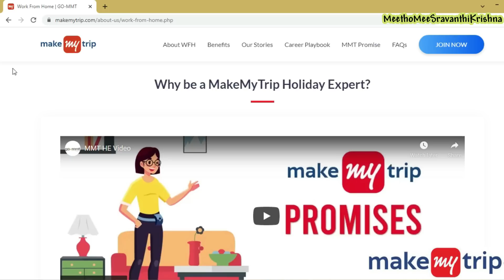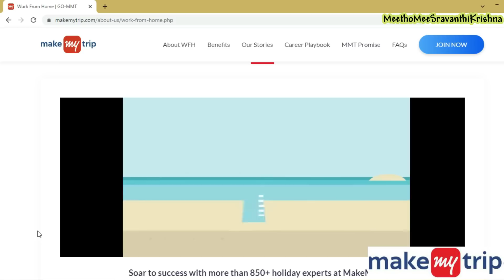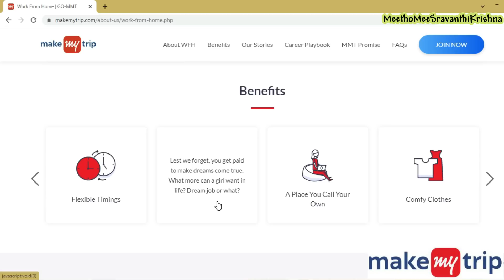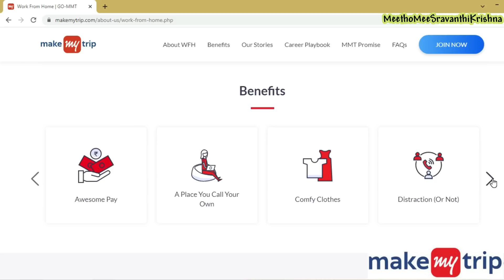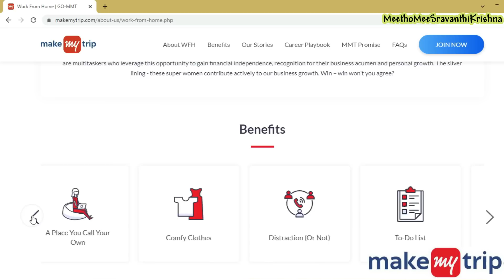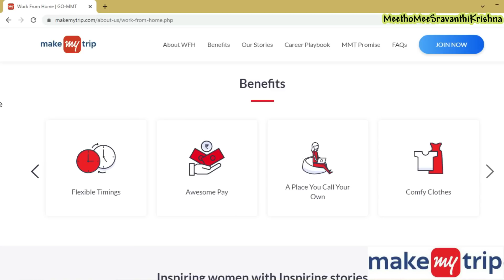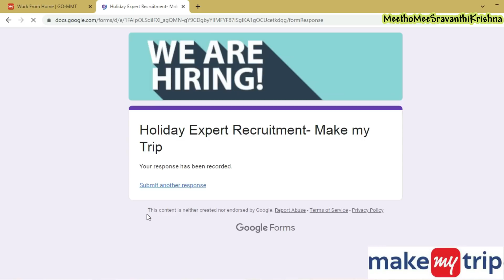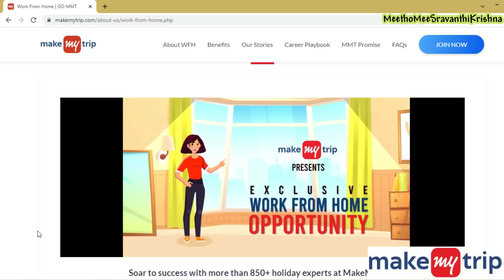part time jobs | part time jobs in mobile | work from home jobs 2022 | sravanthikrishna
Hello All,

This video is about part time jobs work from home opportunity from makeMyTrip.This is best mobile part time jobs.Complete details are explained in video.

Below is link to apply

Yours Lovingly
SravanthiKrishna

mobile part time jobs
part time jobs in mobile
sravanthikrishna
meethomeesravanthikrishna
sravanthi
makemytrip
makemytrip holiday expert
makemytrip holiday experts
mmt holiday expert